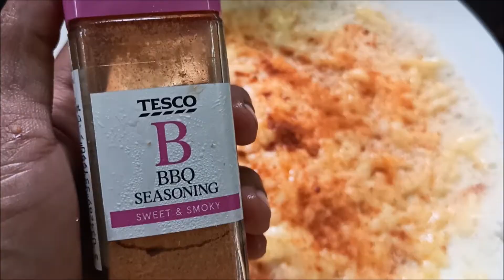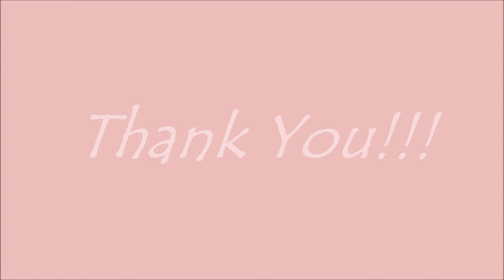EGG CHEESE DOSA | MOMMY ME TAMIL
Hi guys,
Let's try this dosa with a cheesy twist.

Love,
Mommy Me.

SHOP PRODUCT HERE

Amul Mozzarella Pizza Cheese, 200g

Kraft Processed Cheddar Cheese - 250g